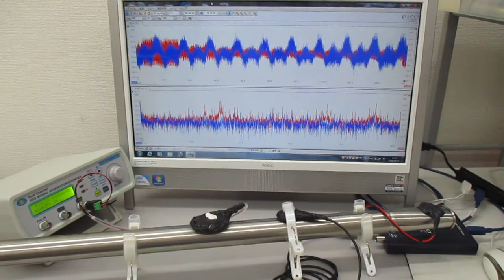メガヘルツの超音波システム（表面弾性波の発振制御技術）